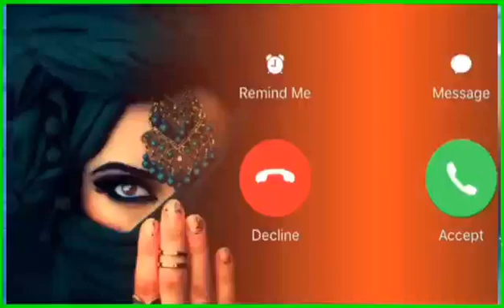Vivo phone message tone, vivo ringtone Il vivo message ringtone || vivo trending ringtone। Message